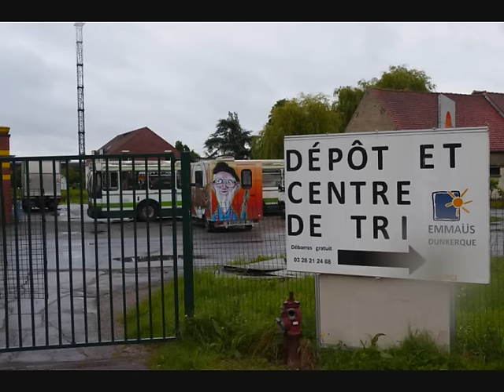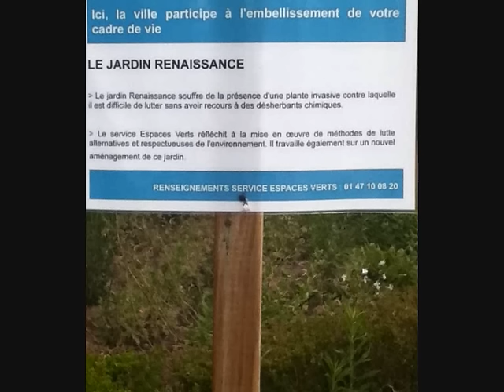Ecocitoyen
dernière chanson du spectacle "la terre en colère"